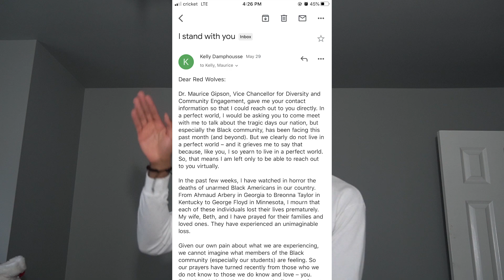HOW TO PROTEST IN 2020 ✊🏽| Little Rock, Arkansas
Protests are pushing the streets of Little Rock, Arkansas into Anarchy.

Rest in Power George Floyd.